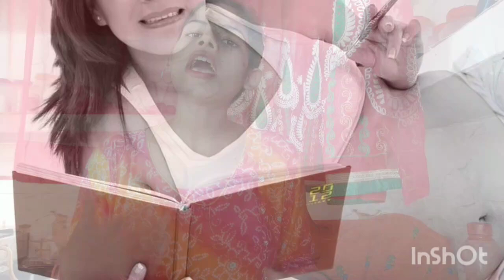twins pregnancy me achchhi nid ke liye kya karna chahiye good sleep during twins pregnancy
maine is video mein btaya hai ki twins pregnancy me apko achhchhi nid ke liye kya karna chahiye or twins pregnancy me behtar nid ke liye aap Kuchh tips follow kar shakti hai jo apke bhut kam aayegi

twins pregnancy me achchhi nid ke liye kya karna chahiye
twins pregnancy me nid n aaye to kya kare
how to sleep during twins pregnancy
how to sleep during twin pregnancy
better sleep during twins pregnancy
better sleep during twin pregnancy in hindi
twins pregnancy me nid
twin pregnancy me nid
twins pregnancy me nid ke upay
twins pregnancy me need ke tarike
nid ke upay
nid ke tarike

thank you❤ so much for watching my video🙏